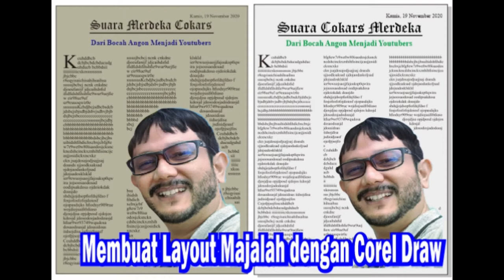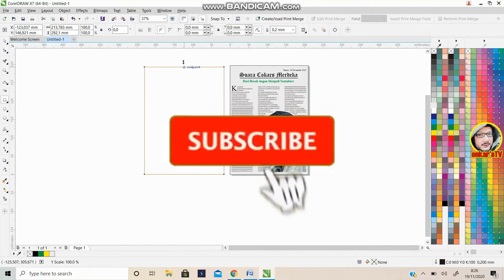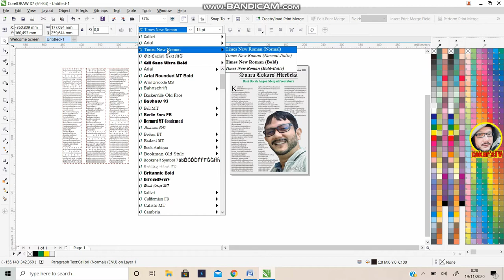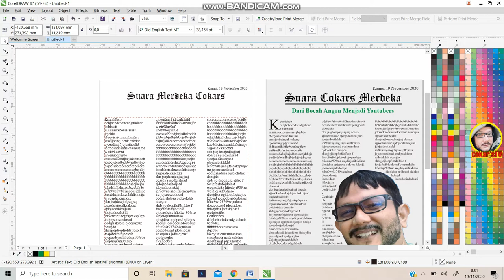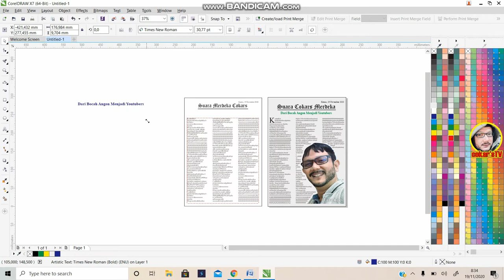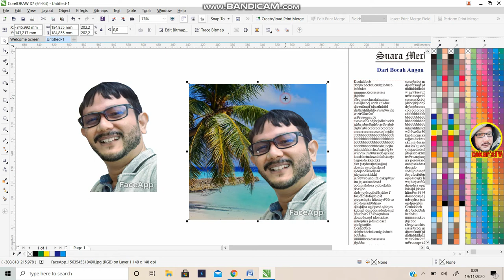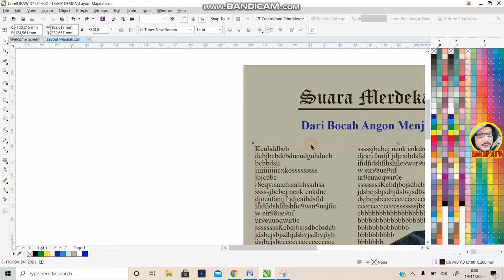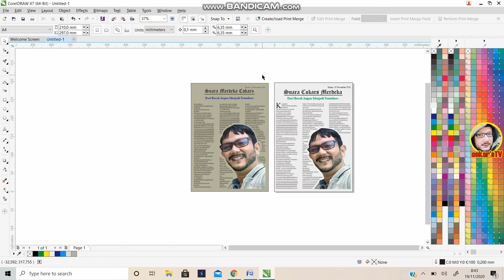MEMBUAT LAYOUT MAJALAH DENGAN COREL DRAW X7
Kali ini mari kita belajar bersama membuat Layout Majalah menggunakan corel draw x7